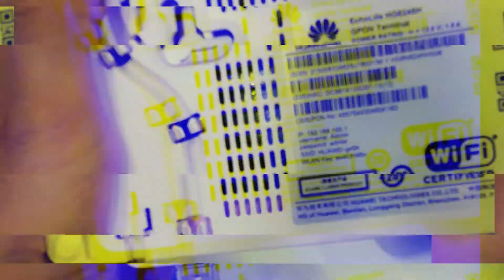Cara Reset Router Huawei Untuk Wireless HotSpot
Reset router huawei
huawei
hotspot
wireless